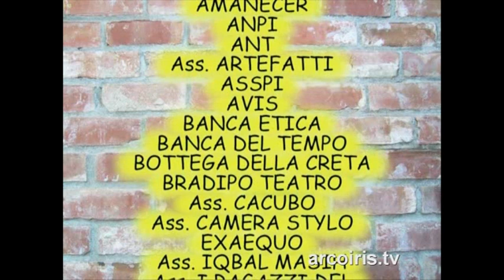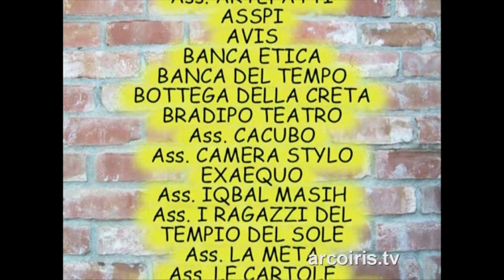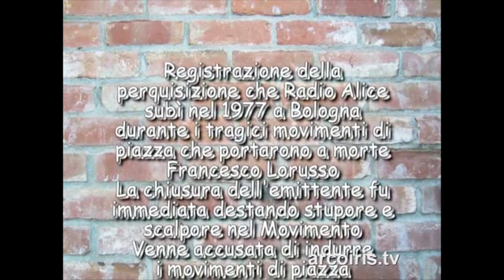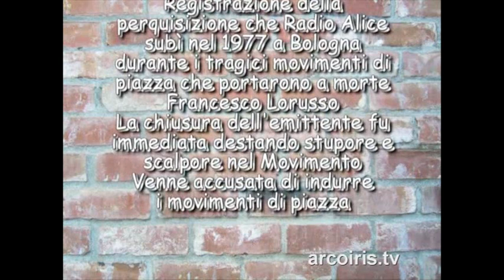SOLIDÒ Pace, Solidarietà, Cooperazione seconda serata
Organizzato da Assoc. PocArt, Quartiere Reno, Provincia di Bologna e Piattaforma della Musica a Bologna. PRO EMERGENCY Si è proposto un duplice dibattito a tema "RESISTENZA e NUOVE RESISTENZE" La 2° serata ha visto come protagonisti del dibattito: Amelia Esposito (giornalista); Romano Giuffrida (giornalista-saggista); Stefano Pieralli (Dipartimento Nazionale Diritti Civili PDCI); Abu Yasin Merighi (Portavoce Comunità Islamica di Ferrara); Ass. CACUBO; EMERGENCY Bologna.